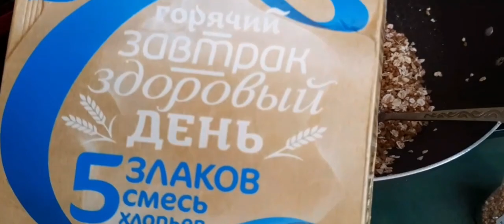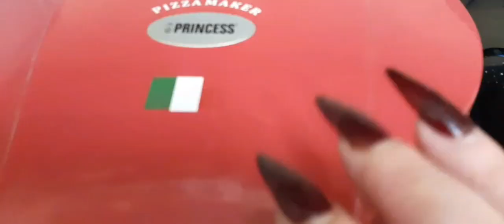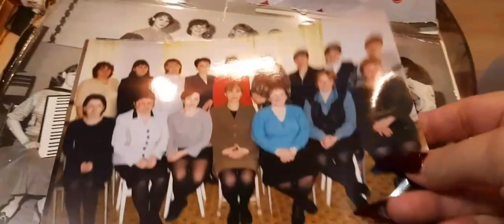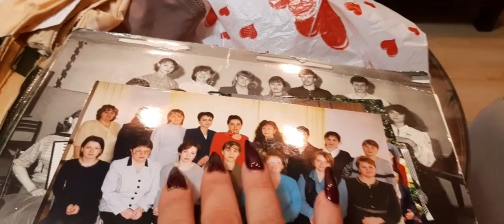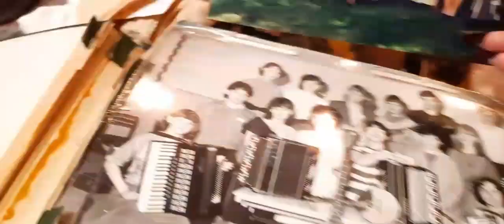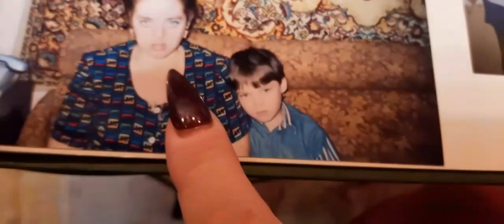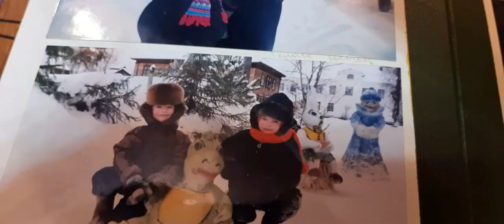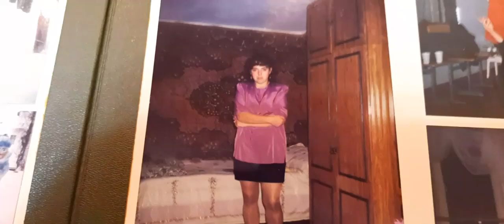влог Как молоды мы были.....🤔